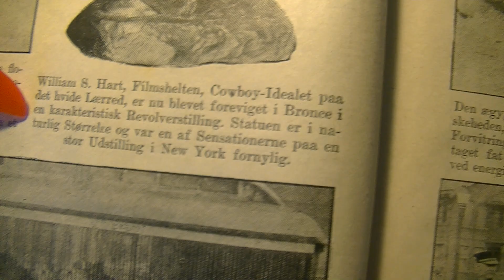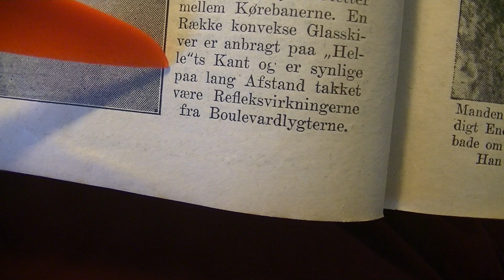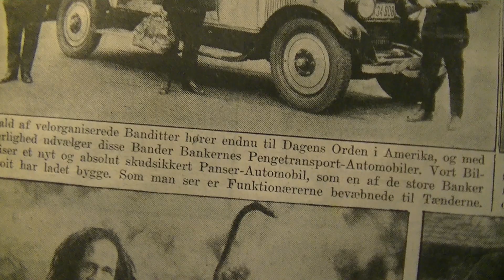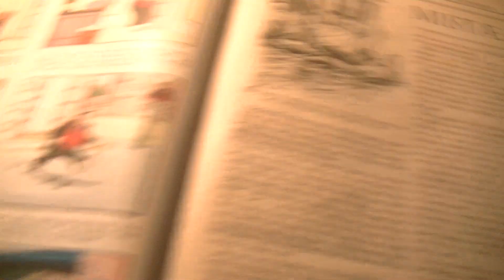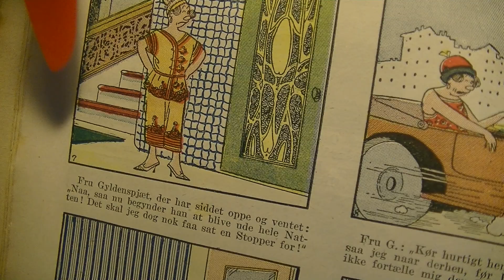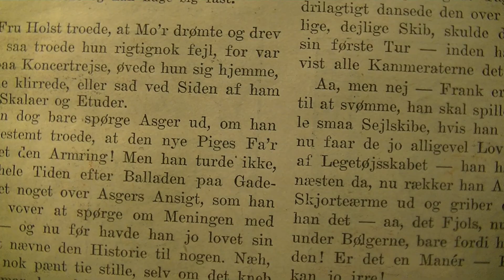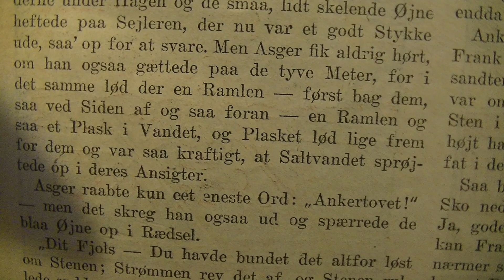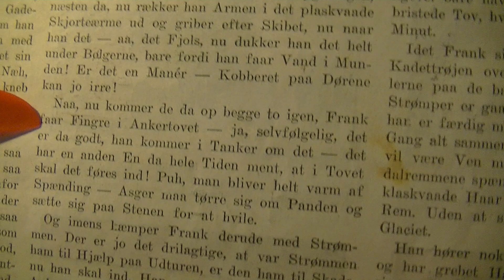MongoTV_6774 - JOHN LÆSER - Hjemmet - 1926 - 29.Årgang - Del 32 - Nr. 2 - Den 13.Januar 1926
DEL 32 - God TIRSDAG AFTEN. TV-Avisen på DR 1 klokken 21, er lige ved at starte. Jeg fik læst 1 1/2 time nu,. og tager lige en pause, og får begyndt, at uploade de her 5 dele video. Jeg begyndte mere tidligt i dag med at oplæse, som klokken 19. Jeg skal stoppe med at oplæse inden klokken 24 midnat. Så¨skal jeg kun tænke på at sove.